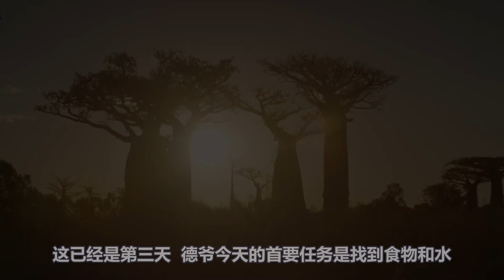德爺挑戰沼澤地生存，徒手捕獲大青蟹，差點被夾斷手指！